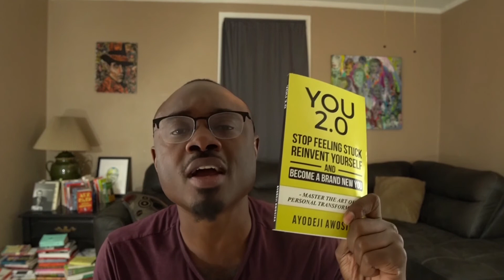How to Overcome Impostor Syndrome | Ayodeji Awosika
Have you grabbed your copy of my new book, Real Help, yet?

Do you ever feel like a fraud?

Do you feel like you're in over your head when you're trying to do basically anything that deviates outside of society's cleanly path?

Impostor syndrome holds many people back from going in the direction they *truly* want to go.

It makes you think to yourself...who am I to:

Become a Youtuber
Start a business
Switch to a brand new career

You think you need to get more credentials and experience to overcome impostor syndrome, but thinking this way misses the point entirely.

Not only do you not want to get rid of impostor syndrome, but you can also actually use it to your advantage.

In this video I'll explain:

Why you *never* want to feel qualified about your career or life path

How to get the success you want without the "credentials"

Ways to overcome the feeling of not quite knowing enough or being talented enough to get started.